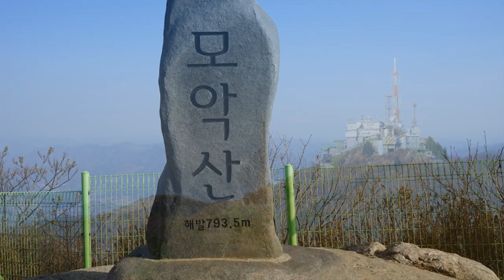100대 명산, 모악산, Moaksan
김제 모악산 11월 풍경, Grace Park 연주, South Korea